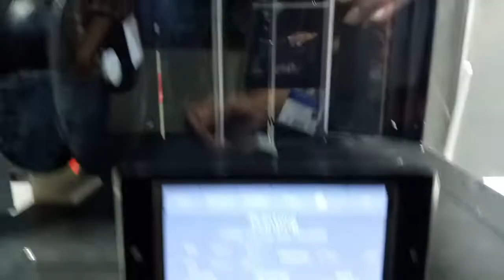3D printer | Robotic Arm | Made in INDIA Trailer